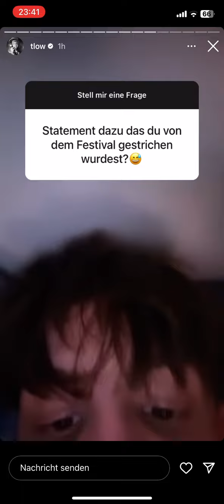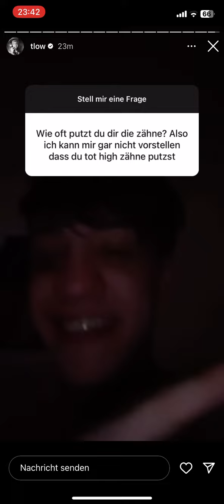putzt sich tlow zähne ? instagram story 22.05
tlow beantwortet fragen in der instagram story vom 22.05.23